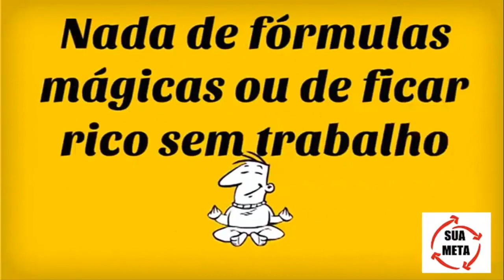Quantos produtos devo promover no Hotmart? Seja um afiliado que vende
Quantos produtos devo promover no Hotmart? Acesse meu treinamento e aprenda muito mais agora

O Hotmart é uma excelente plataforma de produtos digitais para quem deseja trabalhar como afiliado ou como produtor, porém se você não fizer do jeito certo você nunca vai gerar vendas de forma consistentes, vai fazer uma venda hoje e outra daqui 100 anos.

Assuntos relacionados:
vender no hotmart
como vender no hotmart
como ser um top afiliado
quantos produtos devo promover no hotmart
sua meta
curso trabalhar pela internet agora